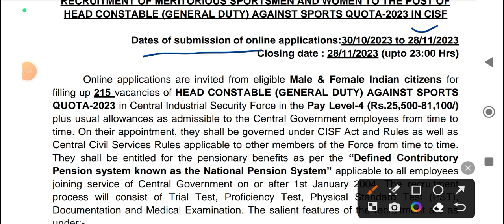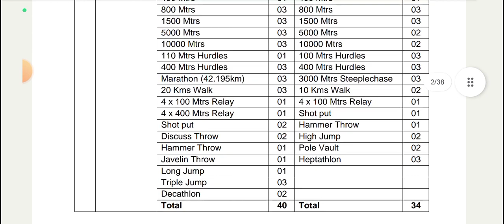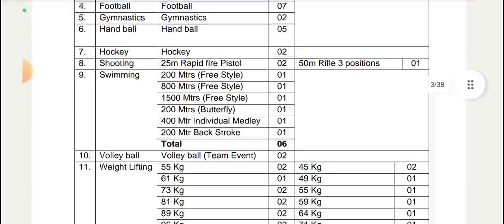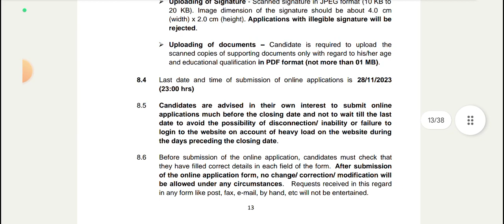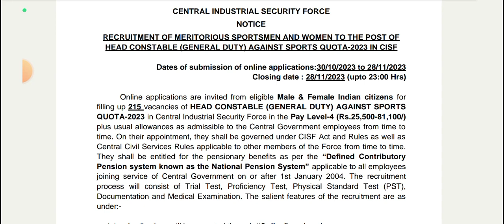Good News l 12th Pass l CISF Head Constables Posts out l Male & Female l Apply Online